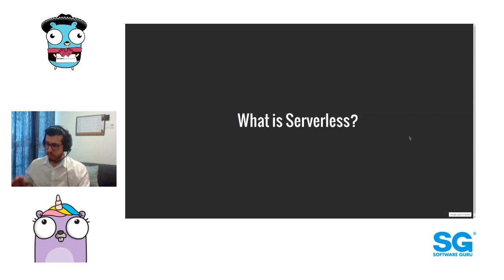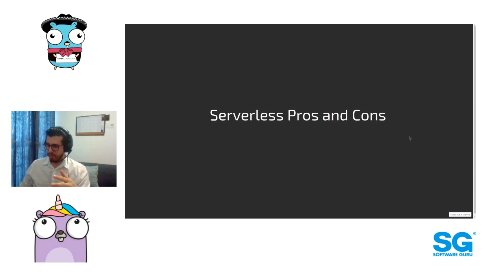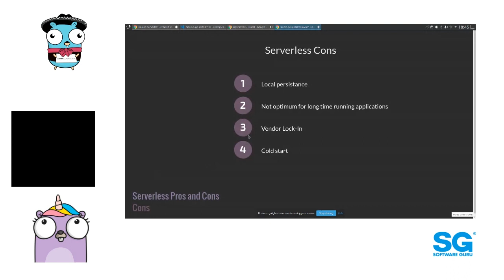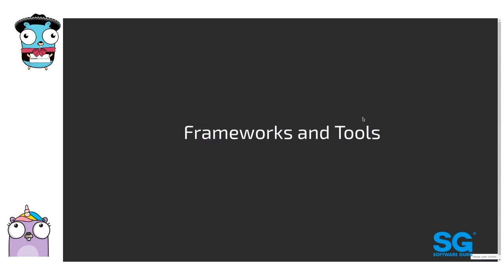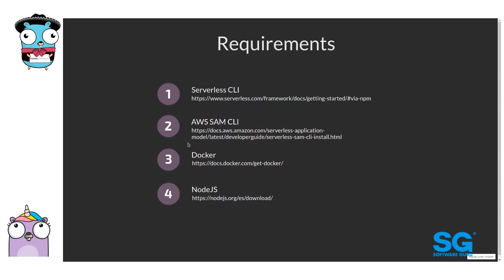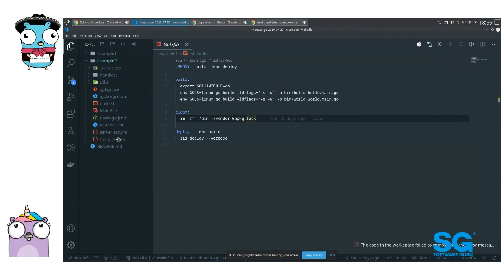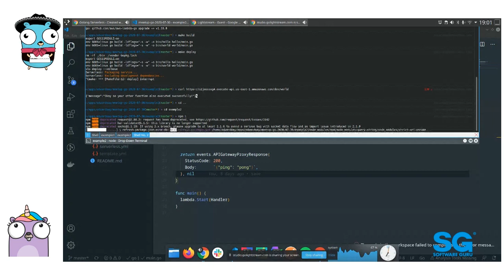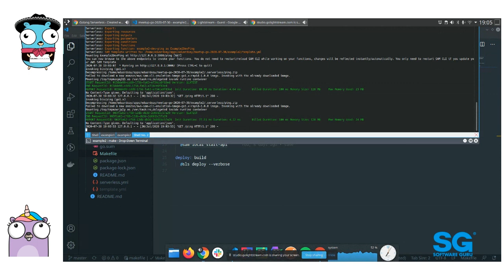GolangGuadalajara 20.07 - Golang Serverless Building Rest APIs on AWS